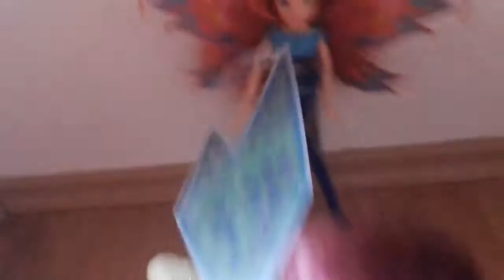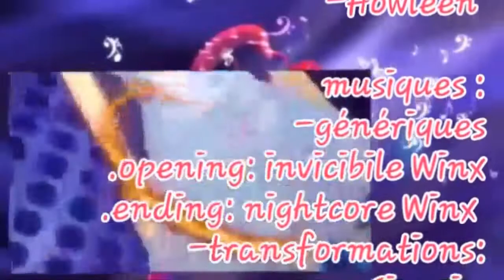La dimension de l'amitié- saison 2 épisode 17 - Missions difficiles.!